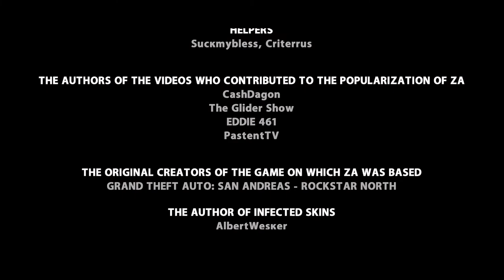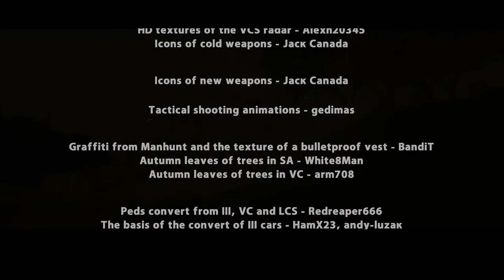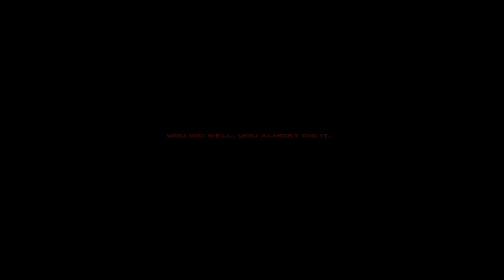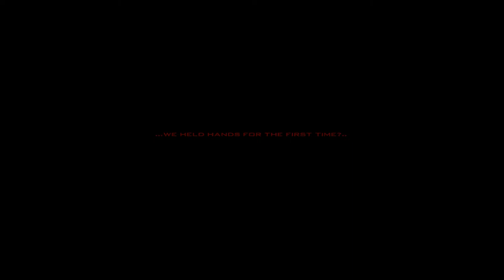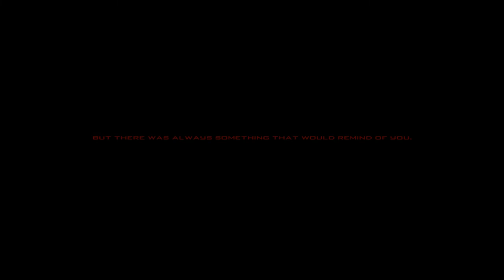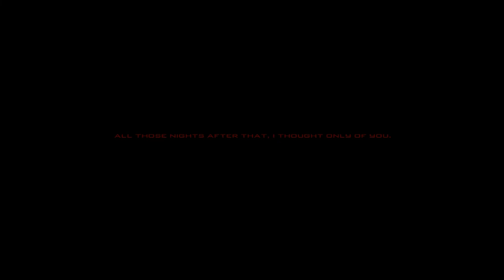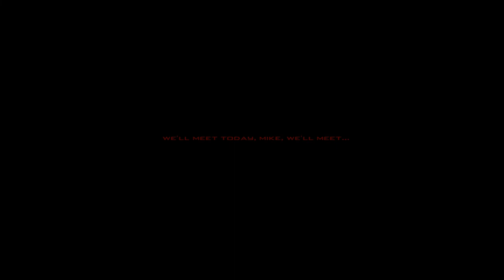GTA Zombie Andreas Part 4